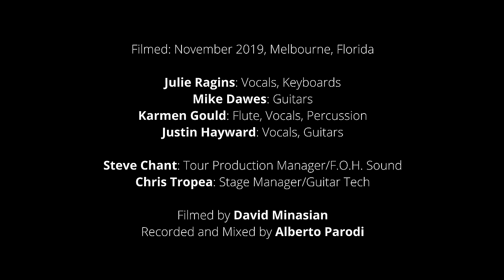Justin Hayward - "Question" (Live)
Justin Hayward performs "Question" live on his 2019 Nights tour as we celebrate the 50th anniversary of "A Question of Balance"

Tune in next week for another episode of Tuesday Afternoons with Justin Hayward.